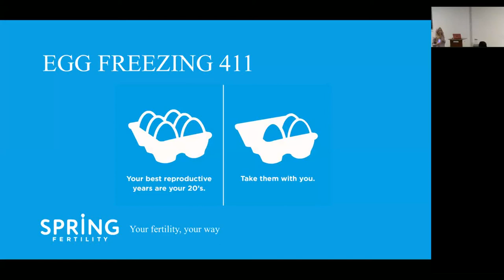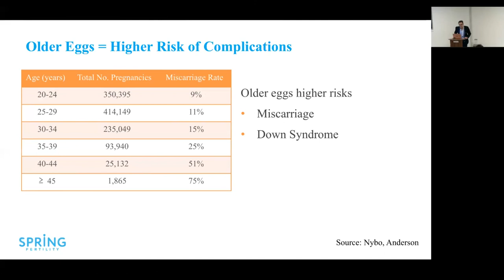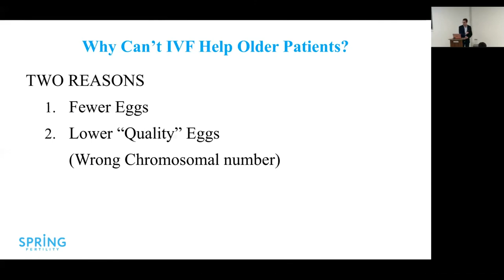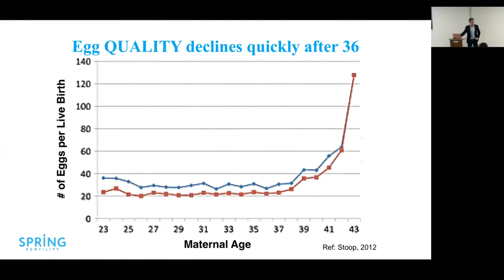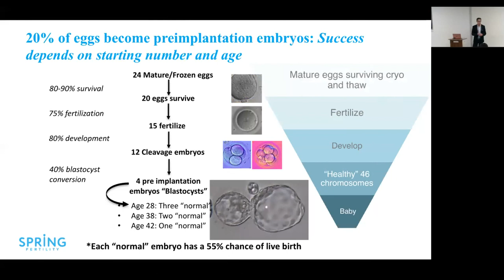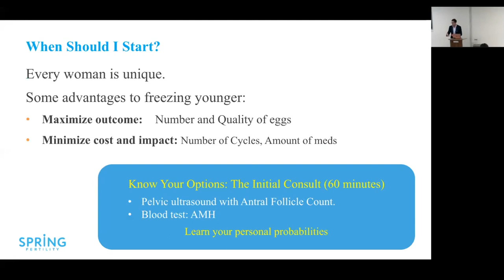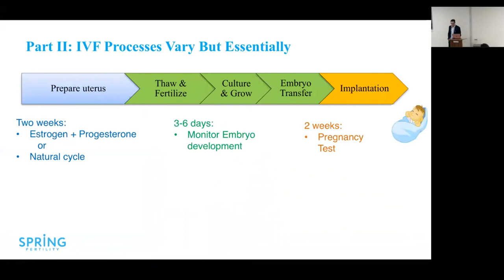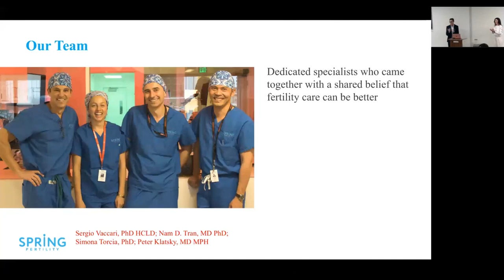Dr Peter Klatsky_Spring Fertility_Egg Freezing 411